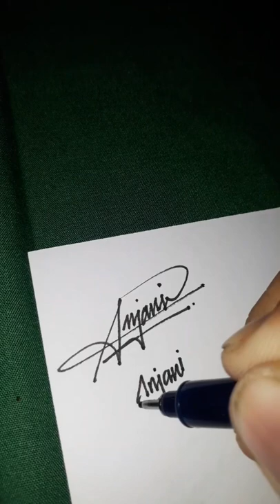Inspirasi Tanda Tangan ANJANI